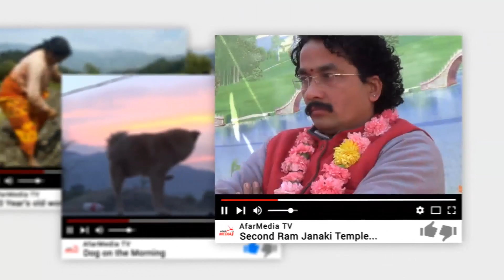राहतको लागि रोजगारी कार्यक्रममा युवाहरुको सहभागिता l Kageshwori Manohara